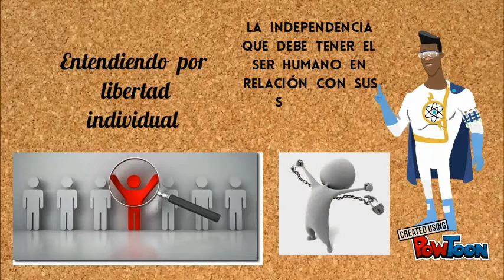LAS CLASES DE LIZ BASES FILOSÓFICAS DEL LIBERALISMO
Bases filosóficas del liberalismo-- Created using PowToon -- Free sign up -- Create animated videos and animated presentations for free.  PowToon is a free tool that allows you to develop cool animated clips and animated presentations for your website, office meeting, sales pitch, nonprofit fundraiser, product launch, video resume, or anything else you could use an animated explainer video. PowToon's animation templates help you create animated presentations and animated explainer videos from scratch.  Anyone can produce awesome animations quickly with PowToon, without the cost or hassle other professional animation services require.